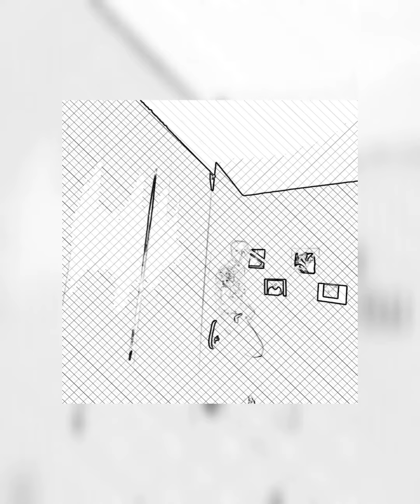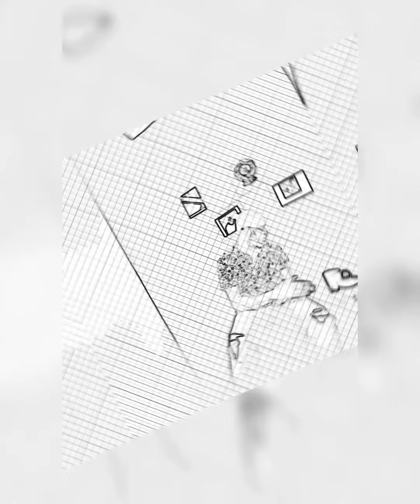moisturizedkev- We Not BSing Anymore (Official Video) prod by el jako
*YOUTUBE EXCLUSIVE*

go follow @eljako

find @moisturizedkev everywhere and stream my music on your preferred platform